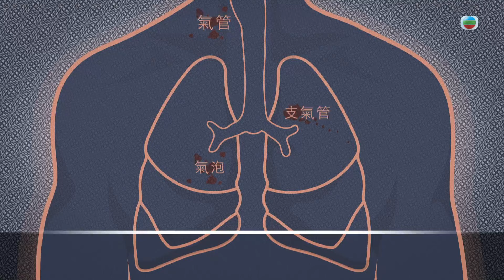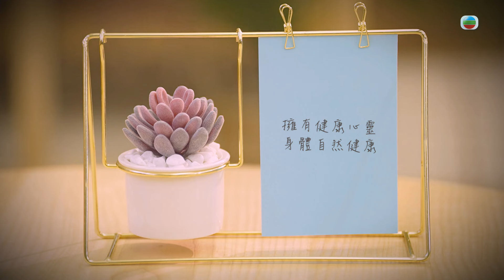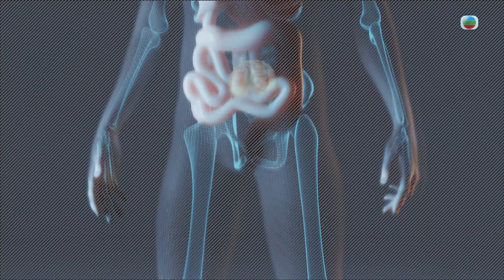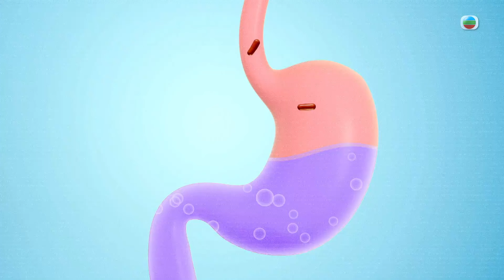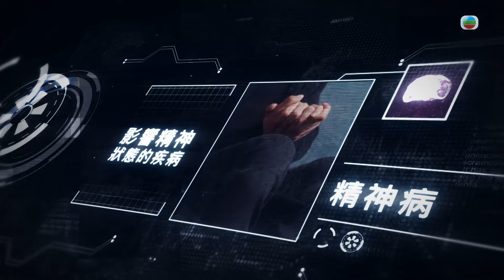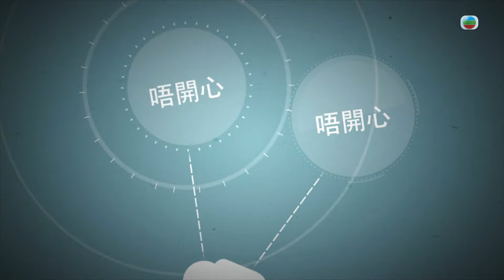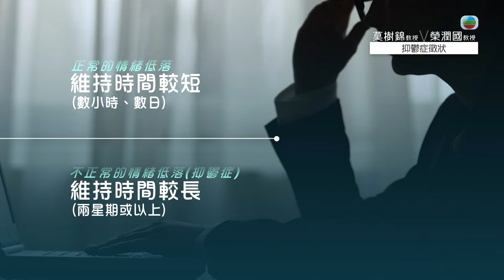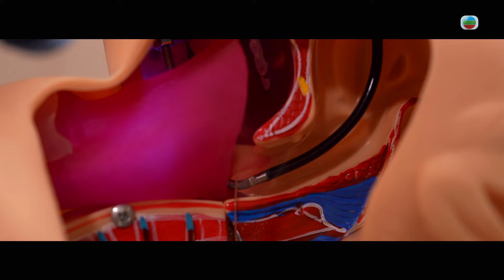提高精神病認知度 | 身體最誠實 #09 | 莫樹錦、李佳芯、何沛珈、梁超怡 | 粵語中字 | TVB 2023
Listen To Your Body《身體最誠實》(主持:  莫樹錦、李佳芯、何沛珈、梁超怡) 口裡說不，身體卻很誠實。每當體內器官忽然出現一些細節變異，其實都正在暴露一個人的健康真相！醫學界成就斐然的莫樹錦醫生，聯同李佳芯、何沛珈、梁超怡每集以一個健康範疇作為主題，帶出不同器官出現的異常狀況，如何預示可大可小的潛在毛病以至危疾，並就各式的健康問題，提供飲食、運動、科研、藥物、醫療等多方面的新資訊。莫醫生還會廣邀醫學界名人，一同為大家破解各種健康謬誤與疑難。